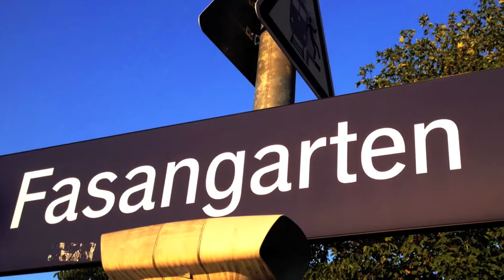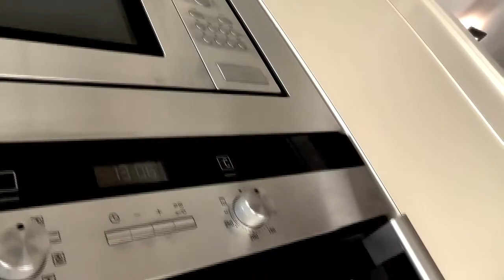Remax Lebenstraum Galeriewohnung in Fasanengarten